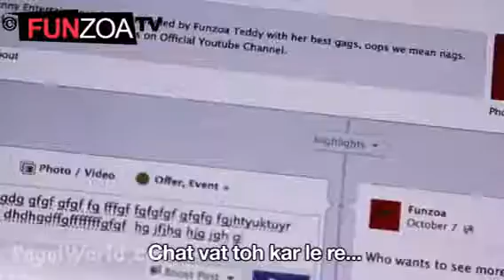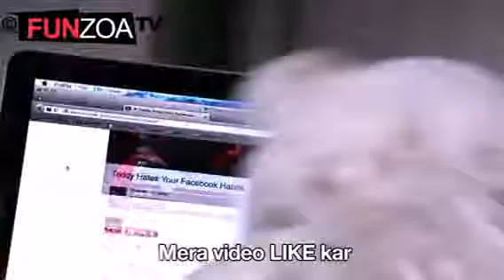Tu Online Hai Main Bhi Online Hun Funny love Song